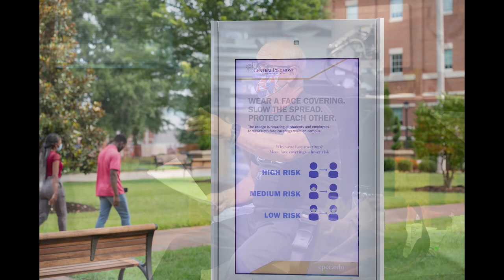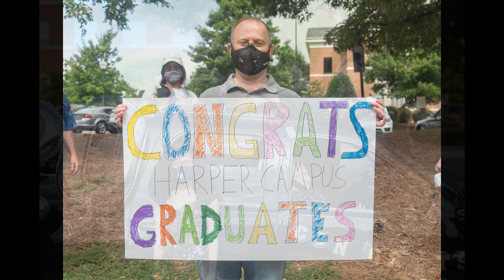Central Piedmont 2020 Year in Review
We take a look back at some of the memorable moments around Central Piedmont Community College from this challenging year.

(Photos by college photographer Darnell Vennie)